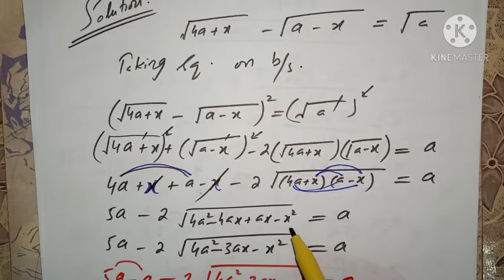10th Mathematics unit #1 Exercises #1.4